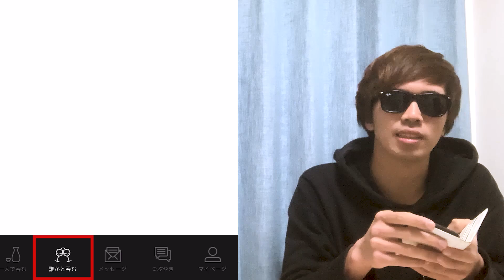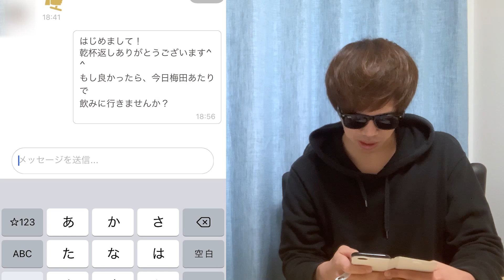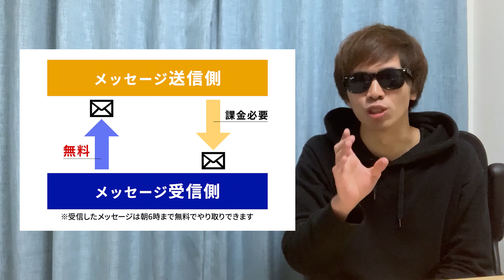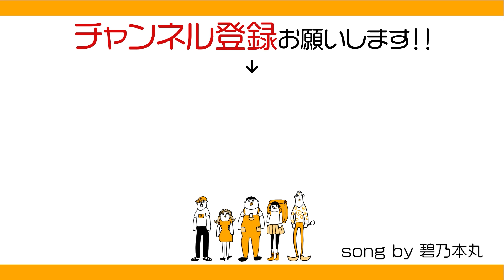【そろよい】マッチングアプリではない？！お一人様同士で呑みに行けるのか、ガチでやってみた！【一人呑み協会公式アプリ】【1日目】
一人呑み協会公式アプリ「そろよい」
一人呑みの方が欲しい情報盛りだくさんのアプリですが、
実はそれだけではないんです…
「今夜ひとりの人と飲めちゃう機能」を使って、
当チャンネルの動画編集担当「ザ☆関西」が
実際に飲みに行けるのかガチでやってみた！！
これを見れば「そろよい」の使い方がわかります！！

■劇団グルメばくだんとは？
飲食店専門のデザイナー・ディレクターが集まるクリエイティブ集団に所属。
飲食店の過去WEB制作数は4000店舗以上。
飲食店の酸いも甘いも旨いも知り尽くした食いしん坊グルメクリエイター集団が運営しています。